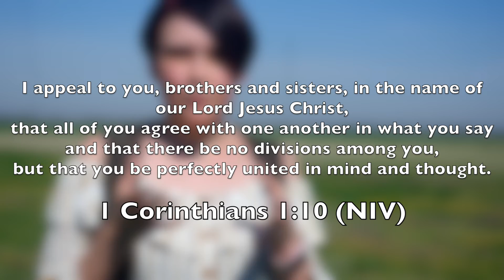Haleigh Easter Devotion!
Haleigh Marie shares an important message about your mindset this Easter and becoming closer to God!